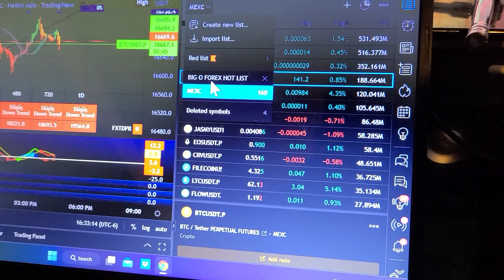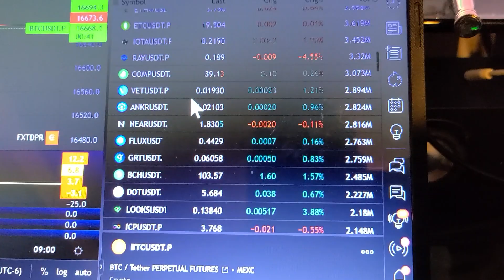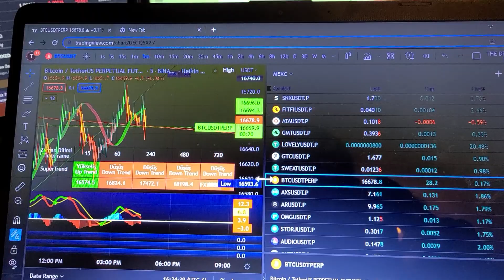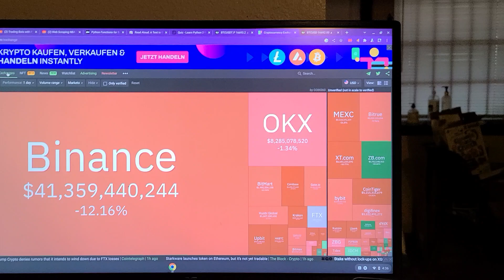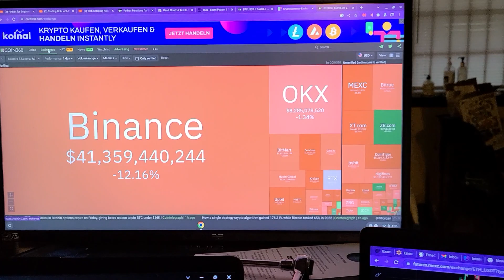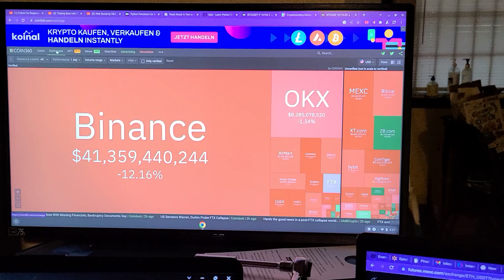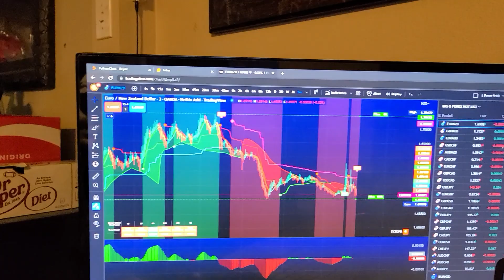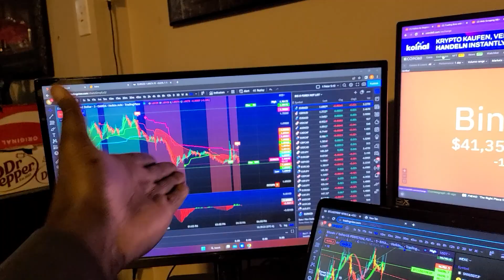ALL OF THE VOLUME WAS FAKE!